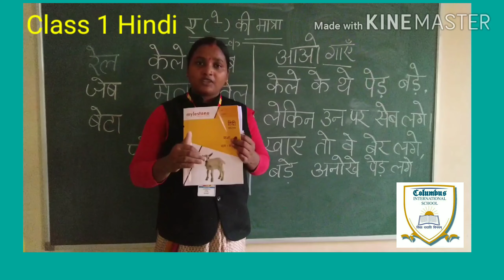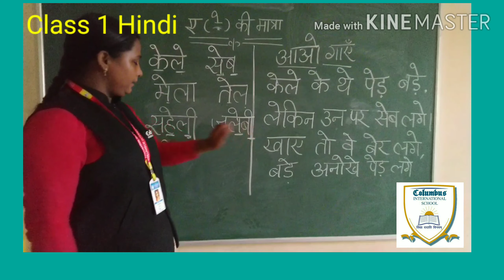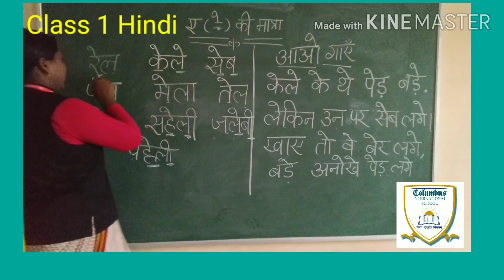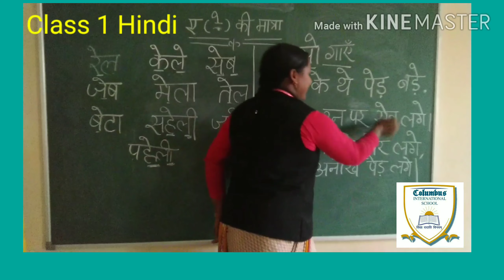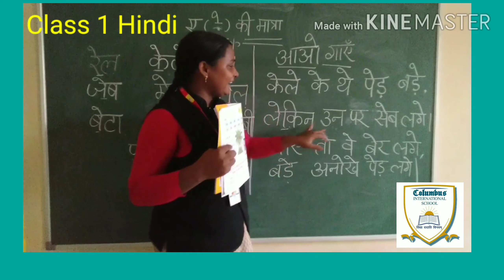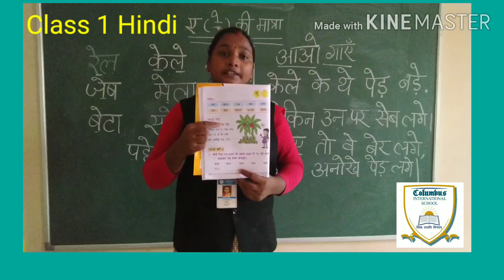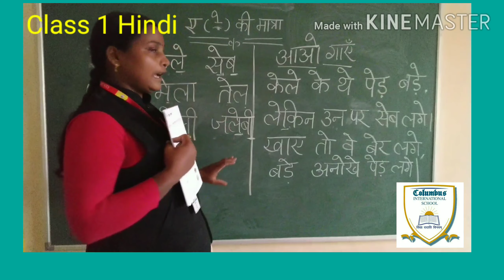Class 1 Hindi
A ki Mantra Wale shabad